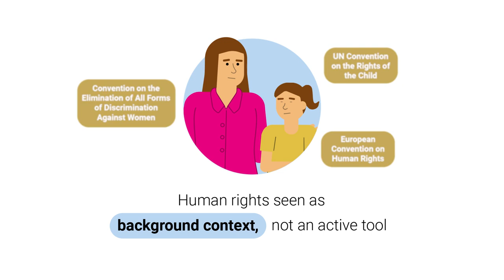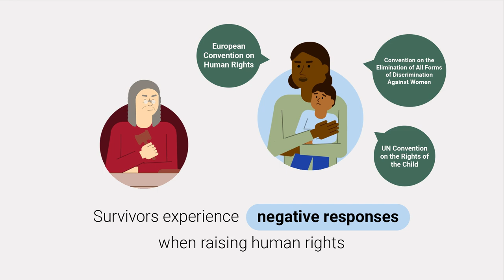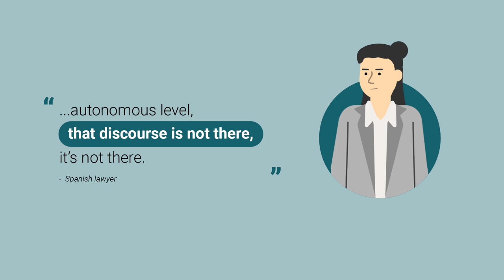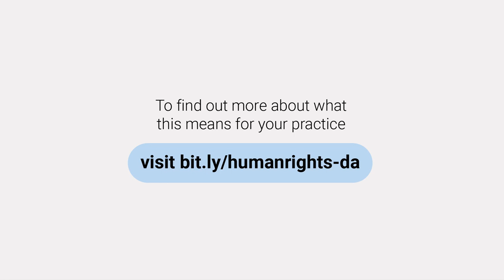Human Rights in Domestic Abuse Proceedings (English)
Based on research conducted over three years: "The Family Justice Response to Domestic Abuse: a Six Country Empirical Study of the Experiences of Survivors, Judges, Lawyers and Court-Appointed Experts"
Visit the project website to read the full report and download in English, French, Italian and Spanish. This will also shortly be available in Bosnian.
This animation is available in English, French, Spanish and Italian. It will shortly be available in Bosnian.